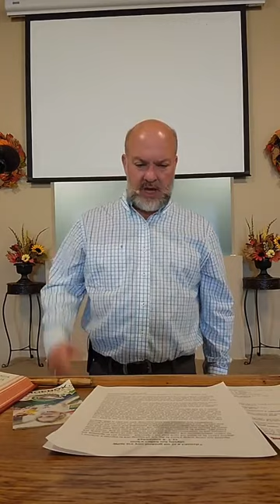What are you looking for in a church?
What do you look for when you are looking for a church home.  The bible tells us what to look for, find out more here.